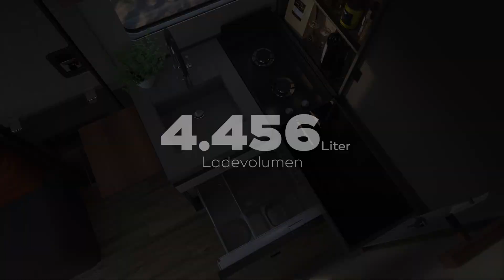NIESMANN+BISCHOFF iSmove - official Trailer | Clever Campen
Der offizielle Launch-Trailer für den Niesmann+Bischoff iSmove.
-Werbung-
Erleben Sie den bisher größten Clou von Niesmann+Bischoff: den neuen iSmove. Bei der Entwicklung des neuen iSmoves ging es vor allem um eins: Alles vergessen, was es schon gibt. Konventionen brechen und neu denken. Gegen alle Regeln. So haben wir es geschafft, ein Wohnmobil einer völlig neuen Generation zu schaffen. Eine Generation, die einerseits zur Kompaktklasse gehört und den Reisenden andererseits ein großzügiges Liner-Gefühl vermittelt. Ganz nach dem Motto: außen kompakt – innen wie ein Liner. Mit dem iSmove erleben Sie auf Ihrer Reise ein vollintegriertes Luxus Wohnmobil mit Komfort und Design auf höchstem Niveau. Dafür sorgen vor allem die vielen neuen Ideen, die in das Außendesign und die Ausstattung des Innenraums geflossen sind. Gegen alle Regeln bietet der iSmove ausreichend Platz für bis zu fünf Personen, komfortable Betten, ausreichend Stauraum und wiegt dabei unter 3,5 Tonnen – so darf er auch mit einem normalen PKW-Führerschein bewegt werden. Während das Wohnmobil mit seinen Maßen eindeutig zur Kompaktklasse gehört, zeigt sich im Innenbereich die wahre Größe. Freie Sichtachsen und eine natürliche Akustik durch filzverkleidete Innenwände sorgen im iSmove für ein völlig neues Raumgefühl. Dank einem innovativen Beleuchtungskonzept und Glaspanels zur intuitiven Bedienung der Spotleuchten können Sie zu jeder Tageszeit die perfekte Wohlfühlatmosphäre schaffen. Erleben auch Sie mit dem iSmove eine völlig neue Art zu reisen. Ganz nach Ihren Regeln. Weitere Informationen zu Ihrem neuen Luxus Wohnmobil (Modell iSmove) finden Sie Für mehr Informationen zu den verschiedenen Wohnmobilen von Niesmann+Bischoff besuchen Sie uns gerne auf unserer Homepage

-Werbung-